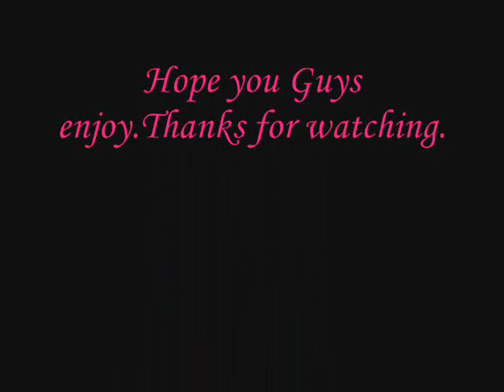Hussain Tina On Meray Haath Main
Its my first vm on Hussain Tina.Do tell me how was it